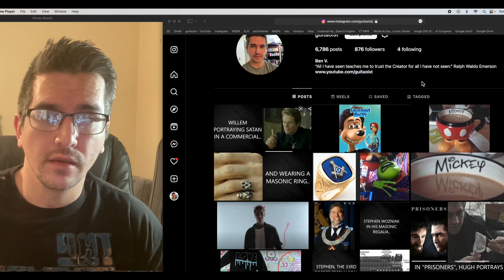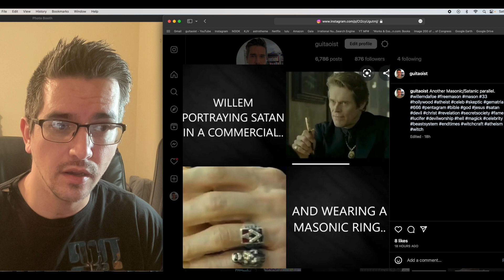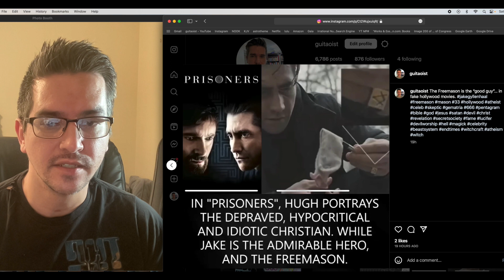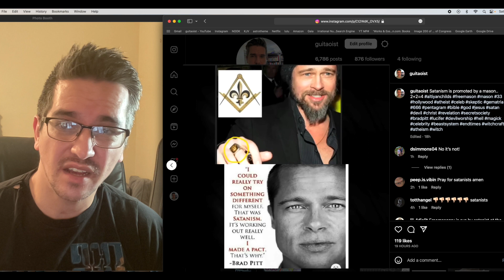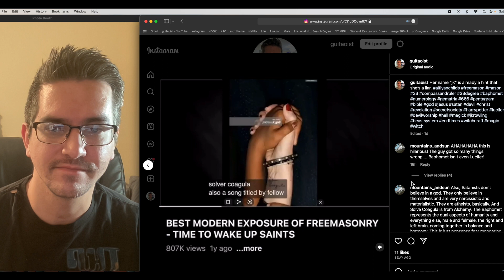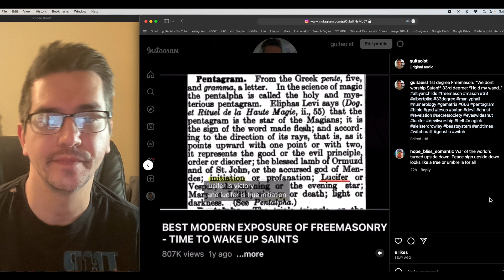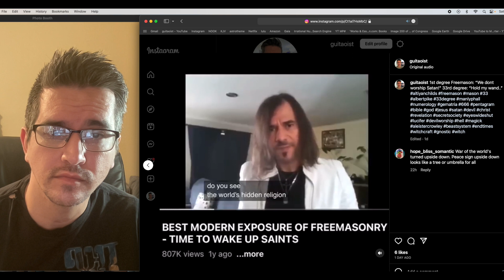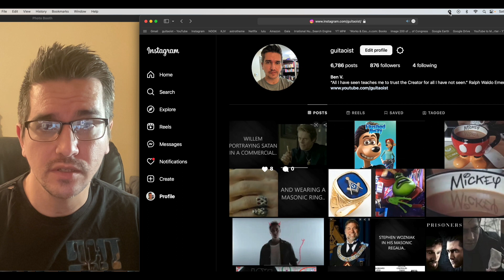Freemasonry = Satanism in Disguise